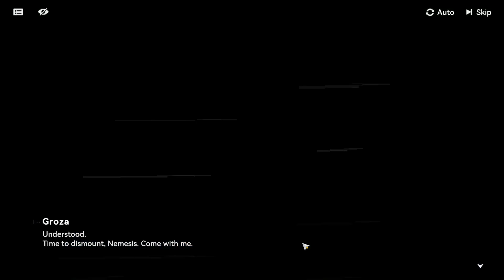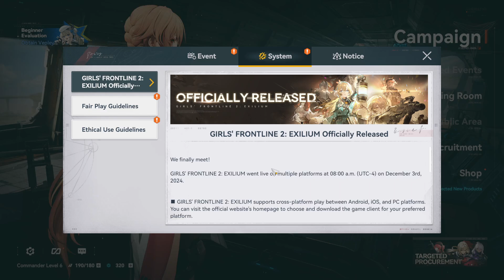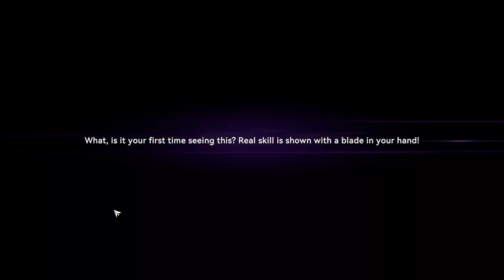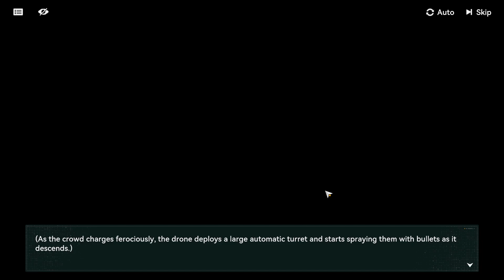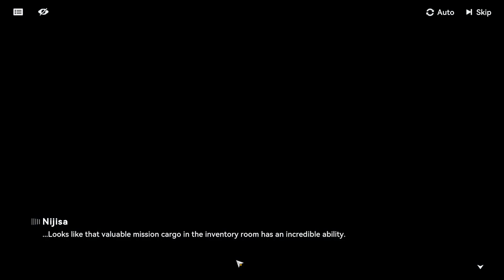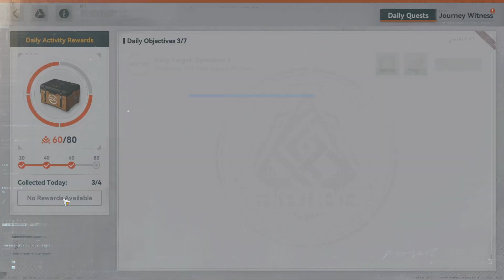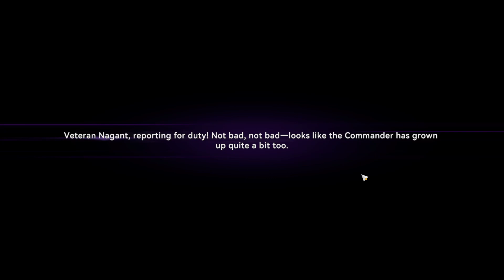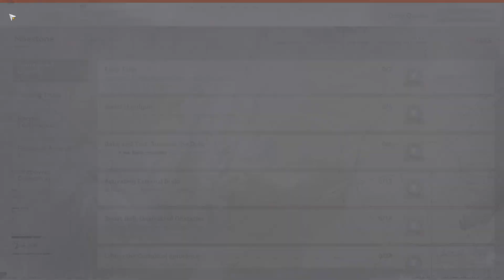Play girls frontline 2 exilium 1 hr 30 min